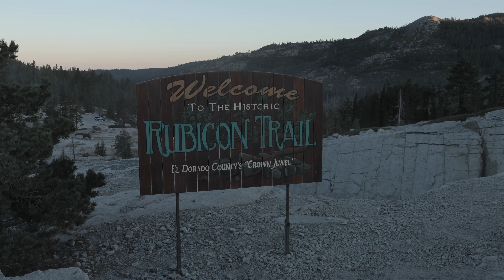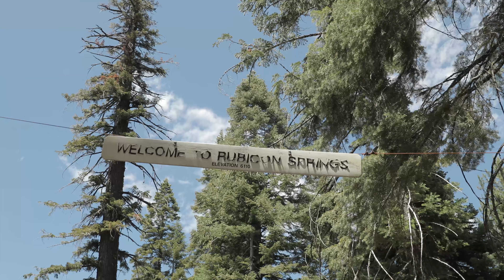WE TOOK OUR JEEP GLADIATOR ON 42'S TO RUBICON | PARTY IN THE WOODS | CASEY CURRIE VLOG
Jeepers Jamboree was back this year for its 69th Annual! We headed up California on Wednesday and hit the trail. No cell phone service for 5 days on one of the best trips of the year. The trees and terrain are amazing on the rubicon trail. We went hiking, fishing and the live band always makes for a killer send off to end the week. We can't wait for next year!

Follow my other Channels for more content